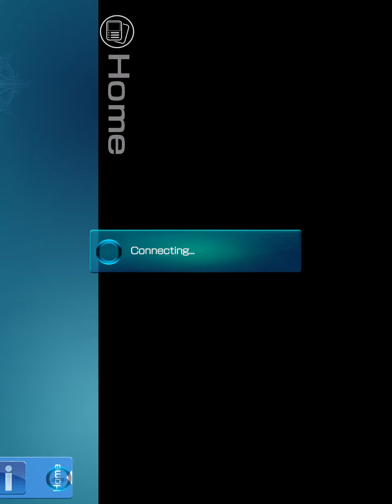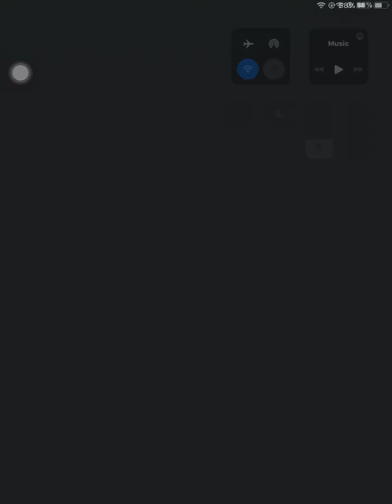Mobius FF Extreme Adrammelech MP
Kinda hard without Rinoa but managable.
Yes, I did not use debuffs on this run, and yes, it’s the old Kämpfer carrying me since time immemorial. 😂

Still so many room for improvement, this run I mean; but I will just leave it as it is.

©️SquareEnix